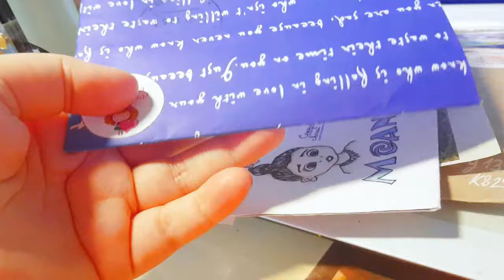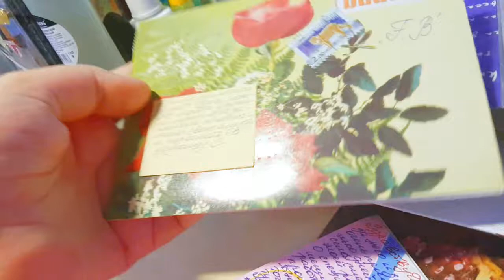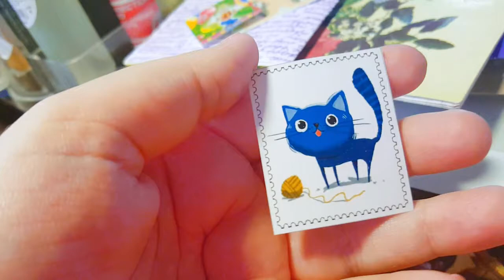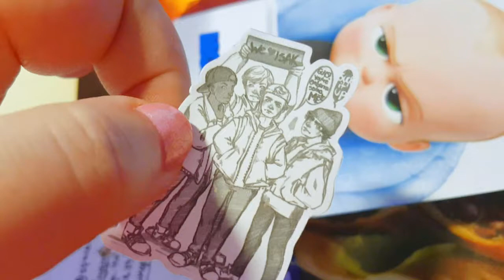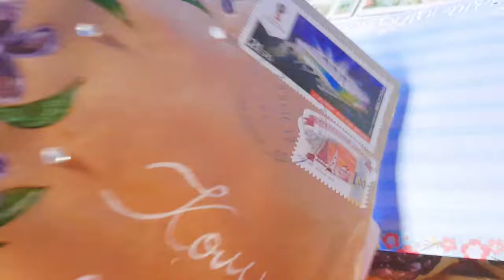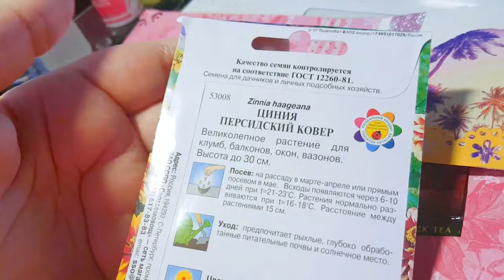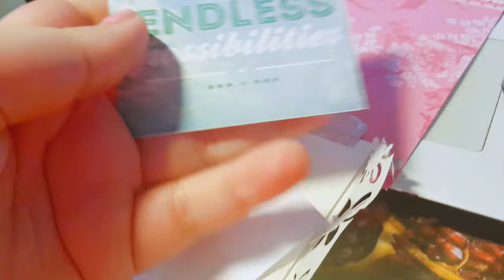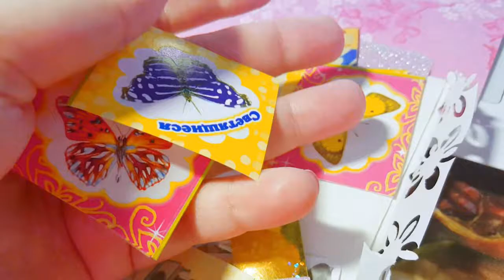БУМАЖНЫЕ ПИСЬМА 💌 Tigra mail #16 🌞 МЕЙЛ АРТMAIL ART